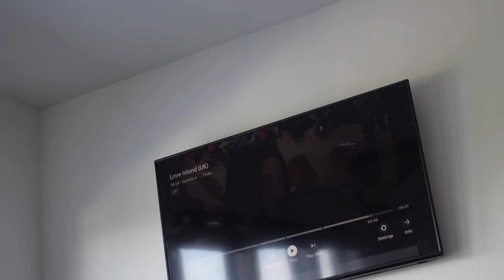WEEKLY VLOG 17! DINNER , NIGHT OUTS, ZARA HAUL, NEW JOB+ MORE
Hi y’all, this week was so exciting and productive! In this weekly vlog I take you with me to dinner, a night out, the gym and give y'all a Zara haul. I hope you enjoy & will see y'all in the next video 🥰  xo-Jess
Zara Jeans

Zara Bodysuit (sold out of green)

Zara Pink set

Zara Black Dress

Forever 21 shorts